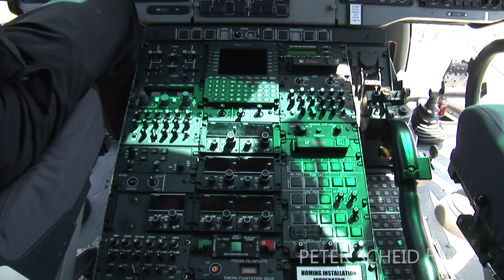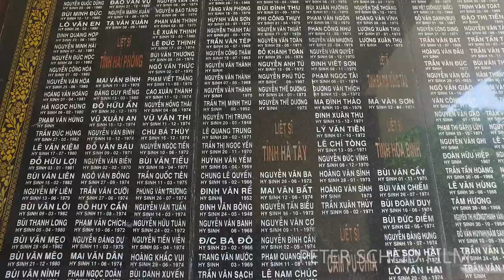Showreel Vietnam - Film/Video Production, Cameraman, Drone in Ho Chi Minh City, Hai Phong, Hanoi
PETER SCHEID FILM - INDUSTRAIL VIDEO & DOCUMENTARY FILM in VIETNAM
Phone: + 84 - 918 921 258

We film and produce industrial video, on and offshore documentations, documentary films, corporate videos and aerial photography:

Ship building, freight forwarding companies, container ports, refineries, factories, garment/shoe industry, architecture/design, nature and animals, trade fairs, exhibition and conference, property developing, mining, resources, clean energy, automation, waste management and the oil & gas/marine engineering industries.

Fully equipped we further shoot aerial photography and film/video from helicopter - HUET (helicopter under water escape training certification 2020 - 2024).

Flycam - Aerial Drone pilot - Aerial Photography in Ho Chi Minh City and beyond.

Accredited & OPITO certified to shoot for oil & gas and other maritime construction sites:
BOSIET
HUET
TSbB
OFFSHORE MEDICAL

Equipment Peter Scheid:

1 x Sony PXW FX9 4-6K camera + field monitor
1 x Sony PXW-FS7 4K camera + field monitor, lenses
1 x Sony PXW-FS5 4K camera + Chrosziel mattebox + sunshade
1 x Canon 5D Mark 3 & Mark 4 + field monitor
1 x Sony Alpha 7S III & Ronin S stabilizer
1 x Sony 4K FDR-AX 700 camera
2 x Sony 4K FDR-AX100 cameras
2 x GoPros 9 Black
7 x GoPros + all extras
2 x OSMO DJI mini action steadycam cameras
1 x Ronin S camera stabilizer
2 x Sachtler fluid head tripods
2 x Libec LX7 fluid head tripods
1 x Manfrotto tripod
1 x Benro mini tripod
1 x Gorillapod mini tripod
1 x 360 degree panorama tripod
1 x ABC 5 meter travel crane, monitor, counterweights, Sachtler aluminium tripod + spider.
1 x IFootage Shark S1 slider.
1 x Phantom 3 gold professional drone for aerial shooting 4K plus 3 batteries
2 x Phantom 4 Pro V2.0 drone for aerial shooting 4K plus 10 batteries
1 x Mavic Zoom drone, 3 batteries
1 x DV RigPro shoulder mount
1 x Sennheiser shotgun microphone, foam and Recote windshield
1 x Sennheiser wireless microphone
2 x Sennheiser headphones
1 x Rhode microphone and windshield
2 x Sony UWP V1 wireless microphone
1 x Saramonic Twin wireless/radio microphone to record 2 persons.
1 x Boya wireless/radio microphone
1 x Set LED lights + 3 tripods, cabel reels
1 x Set hand held LED + batteries
1 x LED light with a strong battery for outside night shooting
1 x 2, 20 meter Seamless/Hohlkehle for product shooting

Copyright Reel Vietnam Peter Scheid